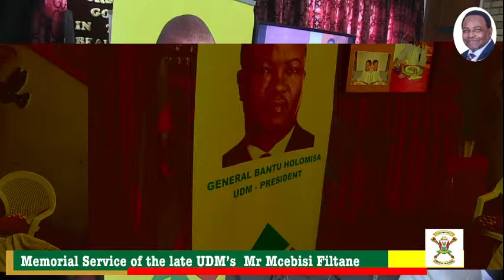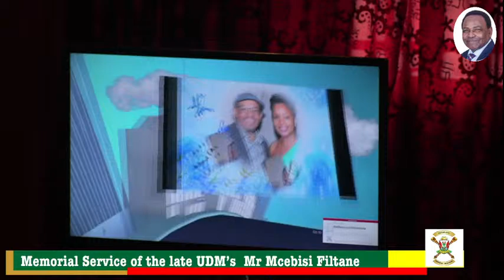Khiwa’s Media ZA Live Stream